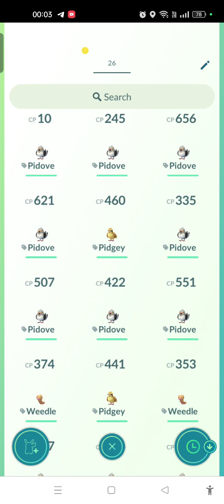A Wild Snorlax Appears and Talking about 2x Evolving Exp during A Mystic Hero Event 💤😴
Always remember to catch and keep as many Pokémon that requires only 12 candy to evolve like Pidgey, Weedle, Pidove etc during all 2x evolving experience event with the use of lucky eggs for fast experience grinding 🥚😊